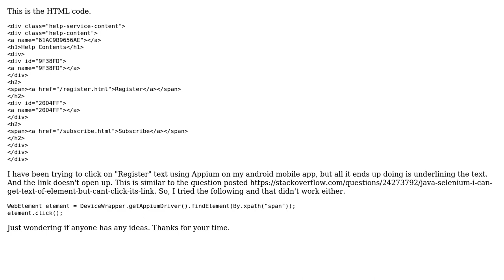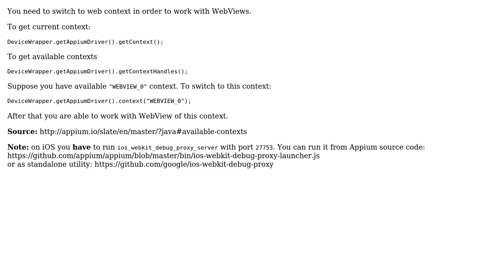Clicking on text contained in span and div (2 Solutions!!)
Clicking on text contained in span and div

With thanks & praise to God, and with thanks to the many people who have made this project possible! | Content (except music & images) licensed under CC BY-SA | Music | Images & others | With thanks to user Kirill user Indrajeet user alecxe and the Stack Exchange Network Trademarks are property of their respective owners. You are responsible for your own actions.